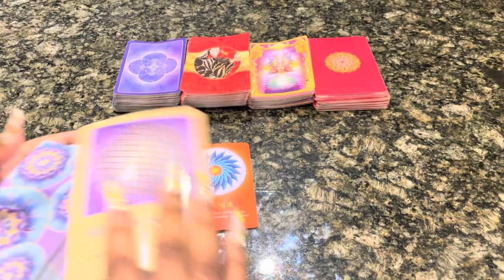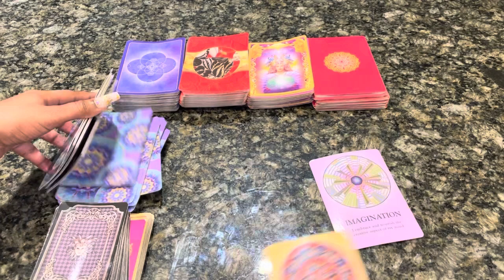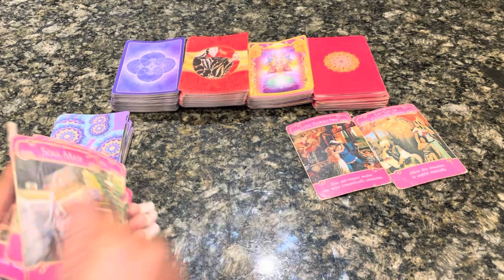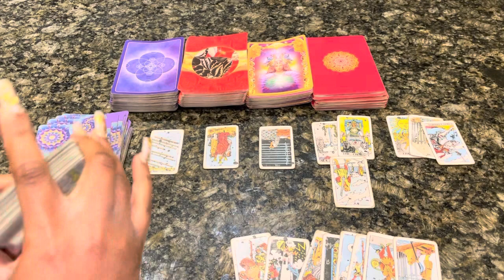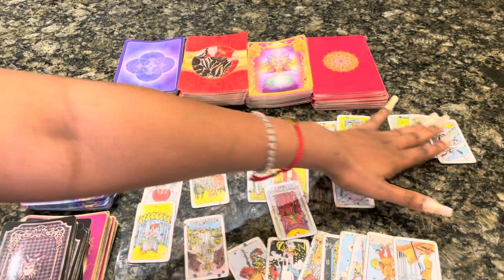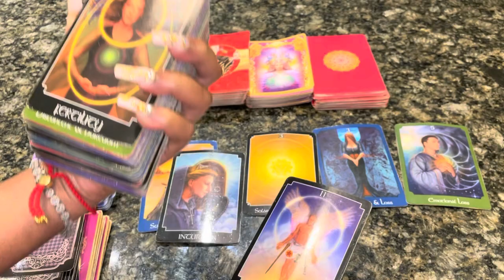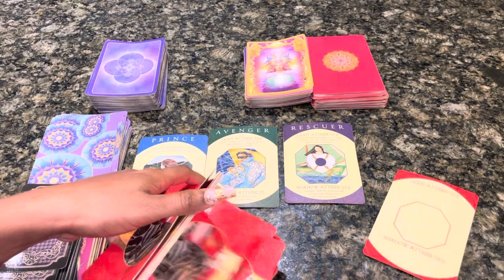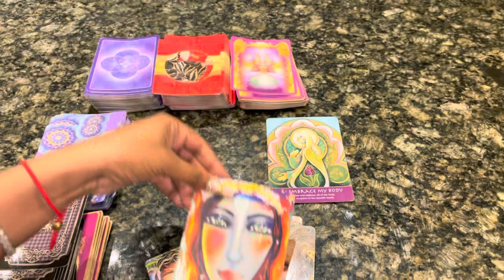♋️Cancer ~WOW THIS LOVE IS THE LOVE YOU ALWAYS WANTED Cancer 🔥🔥🔥 February 2022 Tarot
Cancer February
Cancer February Tarot
Cancer February 1-31st 2022 Tarot

1:11 Involved reading
6:30 Singles messages

3 Questions~ $55
6 Questions Can Be Live As Well~ $85

3 Questions~ $33
6 Questions Can Be Live As Well~ $60

Freda Tarot.

💌This is a monthly Reading for JANUARY 2022, LOVE AND GENERAL TAROT READING Cancer Tarot February Horoscope #2021